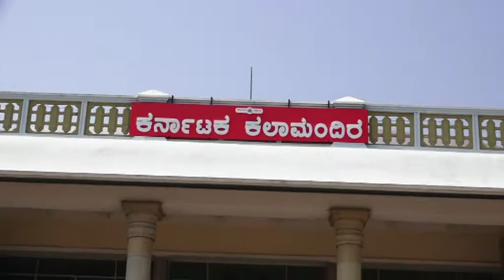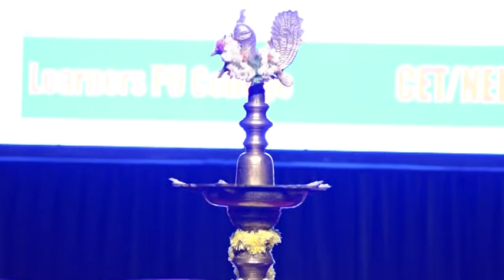Inauguration_Learners CET Digital@Kalamandir